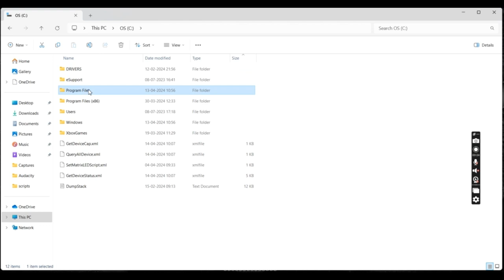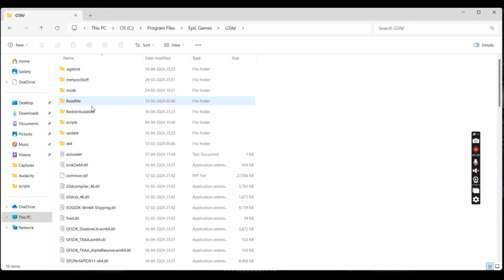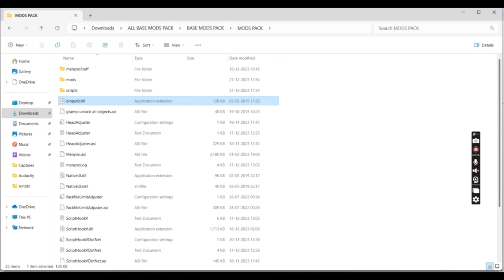GTA 5 mods reactivate after update | Script hook V Fixed 100% 21.04.2024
Video Title :- GTA 5 mods reactivate after update | Script hook V Fixed 100%

About this video :- full proof solution for script hook v error

Namaste, Mannu's Legacy family! In this episode, we're diving deep into the gritty streets of GTA San Andreas. Join me, Maneesh, as we take on Mission and Story lines, facing off against rival gangs and navigating the unpredictable twists of the narrative. Hindi commentary adds a personal touch as we strategize, laugh, and conquer challenges together.

🌆 GTA Adventures:

Embark on a virtual road trip through the vast landscapes of GTA. Explore hidden gems, tackle thrilling missions, and witness the chaos unfold as we navigate the bustling city streets. Don't miss out on the action-packed journey filled with humor, strategy, and the trademark Mannu's Legacy touch.

Get ready for a rollercoaster of emotions, laughter, and epic moments. Mannu's Legacy awaits – let the gaming adventure begin! 🎮💥